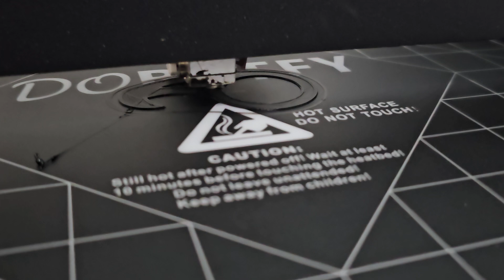JGAURORA A5S - Xavier's first print